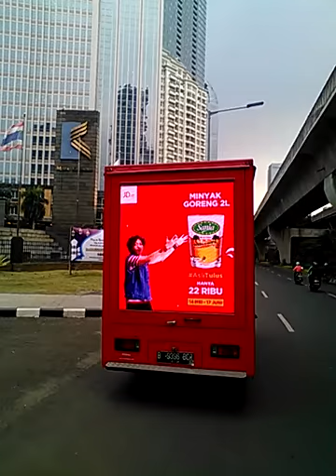Mobil Iklan Led JD.ID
Mobiliklan JD.ID bagi2 uang buat lebaran.